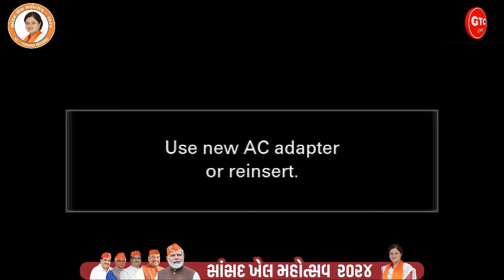DAY 35 ( 1 ) - SANSAD KHEL MAHOTSAV-2024 (JAMNAGAR) INVITATION MATCH